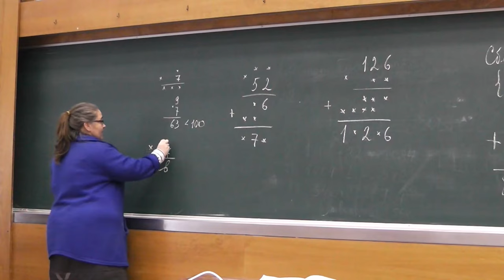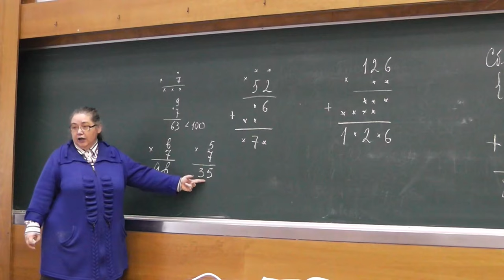9 Число в 7 раз больше своей последней цифры (19)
Какое число в 7 раз больше своей последней цифры?

Пронина Елена Борисовна. Задача номер 19 книги А.В. Спивака "Тысяча и одна задача по математике".